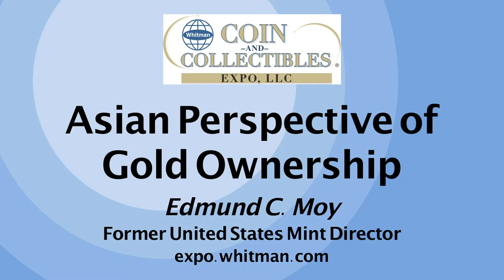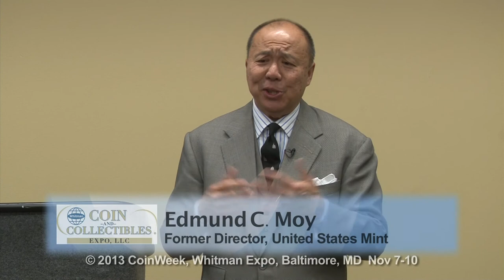Asian and Chinese Perspective of Gold Ownership. VIDEO: 5:35.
Edmund C. Moy, Former US Mint Director.
Most gold buyers in China have a fundamentally different way of perceiving their precious metal investment. Learn about this difference from former US Mint Director Edmund Moy who is of Chinese descent and shares what gold ownership represents to many Asians.
More new and video about coins and paper money collecting